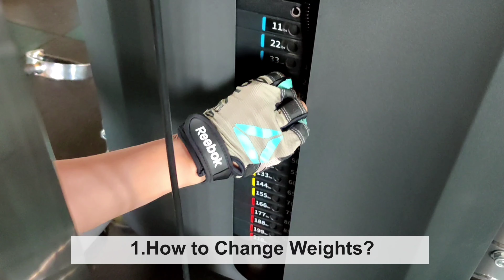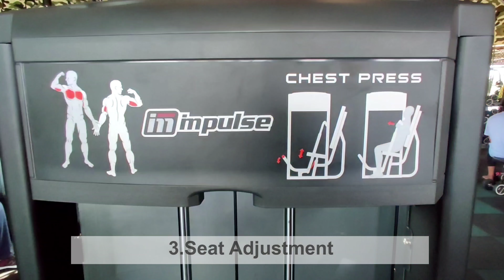How to Use Gym Equipments| Beginner's Guide | Tamil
Hello Galz!
Not sure how to use the gym equipment? Too shy to ask a trainer? Watch this video as I'll guide you on how to use some basic gym machines! I'll be sharing some important beginner's tips, muscles you'll be targeting and the correct way to use each machine.

Going to the gym can already be hard enough itself, nevertheless learning how to use any of the equipment! Therefore, I've compiled a video of some basic gym equipment most gyms should have.

Know that many machines operate similarly (as you'll see in the video), so even though I'm not covering all the machines in the entire world, you should be able to successfully work most machines using these same methods.
Always be sure to refer back to the instructions on the machine if you need help and never ever be afraid to ask someone for assistance!